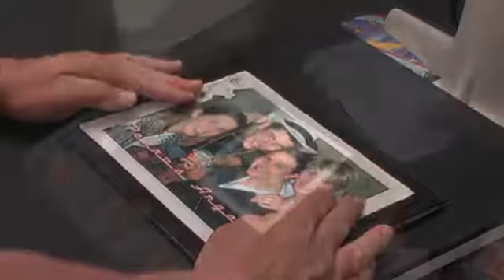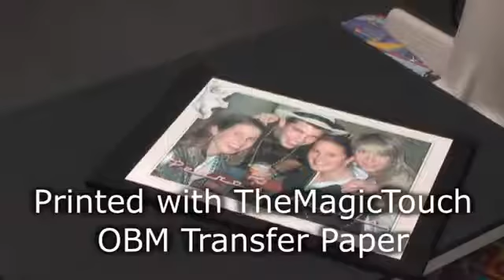Decorate Black Linen Book Cover using the Magic Touch system.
Print OBM Transfer Paper in a Colour Laser/LED Printer and apply to the Cover with a professional Heat Press.